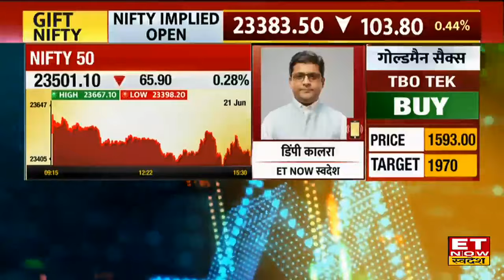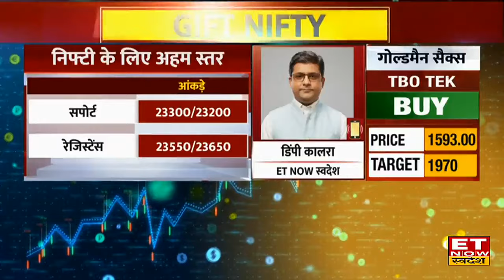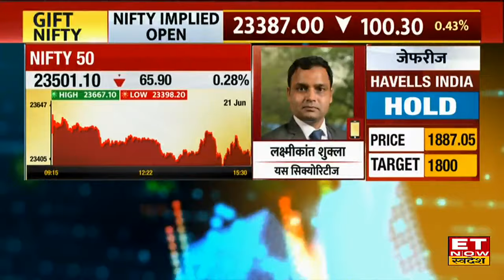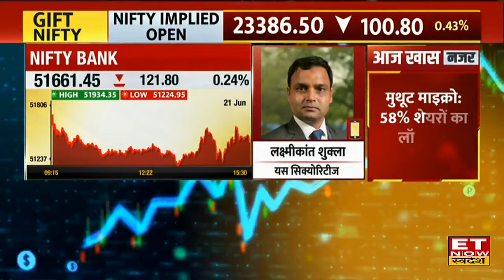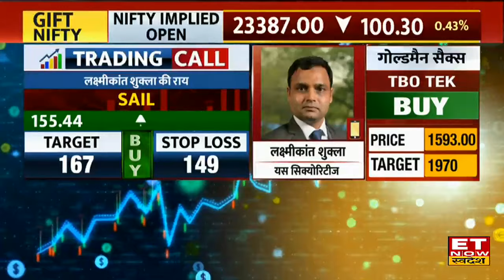Trading Tips: FIIs-DIIs Data & Global Cues के अनुसार बाजार में Nifty-Nifty Bank कैसा है Trade Setup?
Global Market से मिल रहे है सुस्त संकेत और FIIs DIIs के खरीदारी और बिकवाली के आंकड़ों के अनुसार, Nifty & Nifty Bank में रहेगा कैसा ट्रेड?